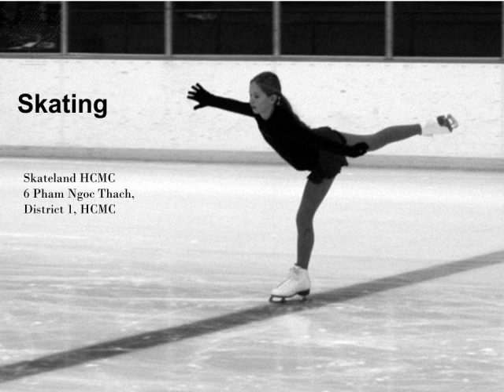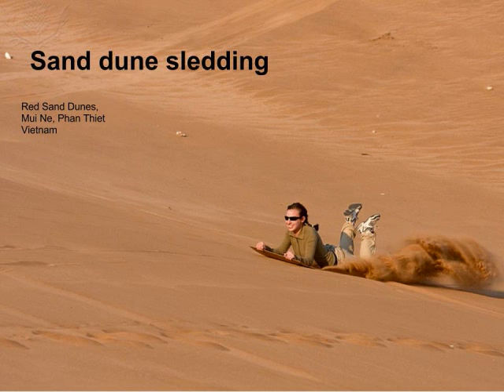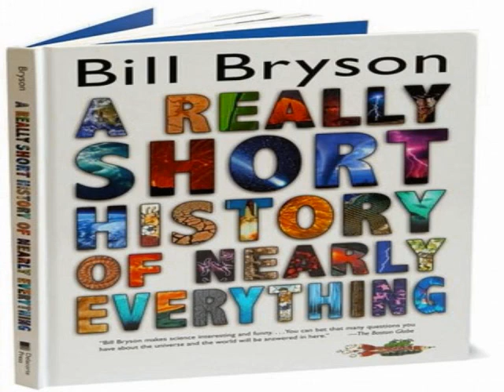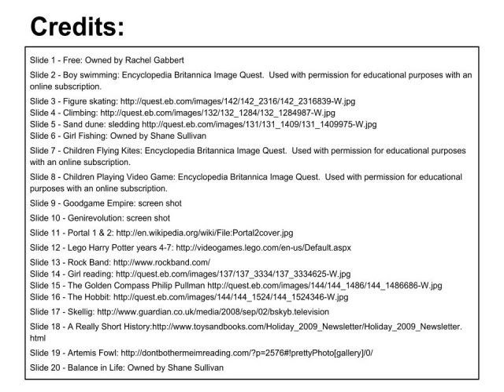SSIS 5th Grade Summer Survival Guide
Ms. Gabbert's and Mr. Sullivan's summer survival suggestions to students.  School is out, but what are you going to do all summer?  Check out this video for some awesome ideas!